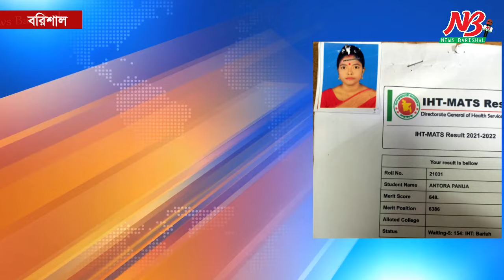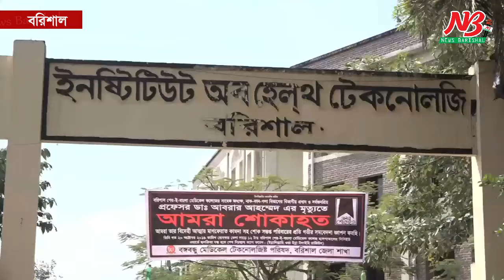ফেসবুকে স্ট্যাটাস দিয়ে আইএইচটি ছাত্রীর আ*ত্মহ*ত্যার কারন কি? | Antora | News Barisal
ফেসবুকে স্ট্যাটাস দিয়ে আইএইচটি ছাত্রীর আত্ম*হ*ত্যার কারন কি?

ইনস্টিটিউট অব হেলথ টেকনোলজির শিক্ষার্থী অন্তরার ঝুলন্ত মর*দেহ উদ্ধার করেছে পুলিশ।

বরিশালে শের-ই-বাংলা মেডিকেল কলেজ হাসপাতালের তৃতীয় শ্রেণির স্টাফ কোয়ার্টারের একটি ভবন আজ সোমবার সকালে তার লাশ উদ্ধার করা হয়।

প্রাথমিকভাবে ধারণা করা হচ্ছে ফাঁস দিয়ে সে আ*ত্মহ*ত্যা করেছে।

তবে আ*ত্মহ*ত্যার সঠিক কারণ না জানা গেলেও মৃত্যুর আগে সামাজিক যোগাযোগ মাধ্যম ফেসবুকে দেওয়া স্ট্যাটাসের সূত্র বলছে কারও সঙ্গে সম্পর্কের সূত্র ধরে সে আত্ম*হনন করে থাকতে পারে।